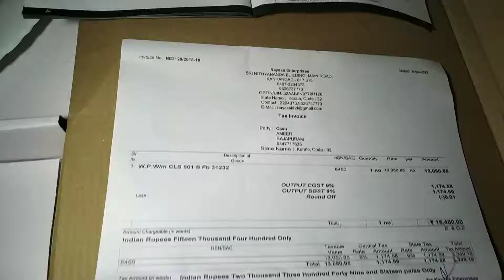Washing mision bill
09/11/018 frydy